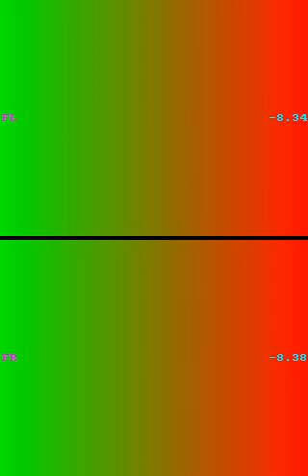4. The Coolie - Mulk Raj Anand - read by; Aditi Dhar